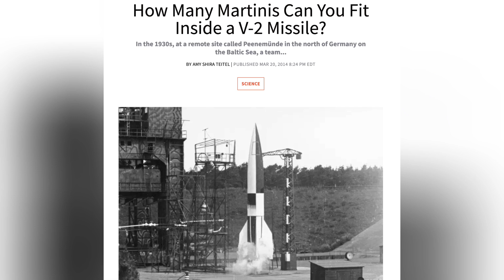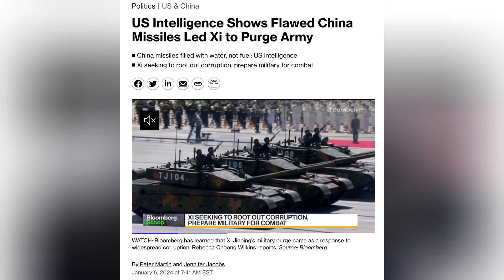习近平军中反腐查到心累，突访西北导弹基地得意外收获｜六度剧场（20240109）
谢谢大家收看《六度剧场》，本剧由六度Ai编写制作，涉及的人物情节部分属虚构，请勿对号入座。

这是一个由科学家、经济学家、媒体人、工程技术人员合作建立的新型媒体，网友与六度Ai参与、合作完成各种内容，这些内容不能作为任何决策或法律的意见。这是一个新型的试验性媒体方式，我们希望得到大家的支持，修正错误。网友可以参与讨论，也可以向万能的六博士提出你能想出的任何问题，六度世界网址是6do.world！请介绍给你的亲朋好友！